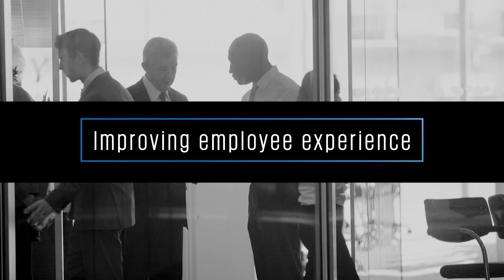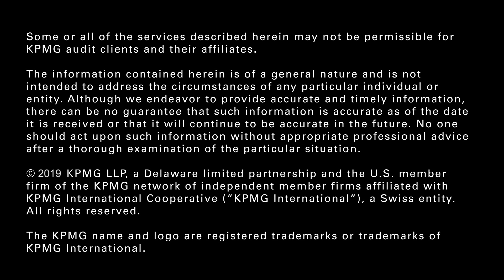HR Workforce Analytics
In a workplace where advanced analytics tools are readily available, HR must evolve from focusing on policy and compliance to making better analytics-based decisions.  KPMG looks at the future of the HR practice from 2019 and beyond, and explores how workforce analytics will continue to evolve.